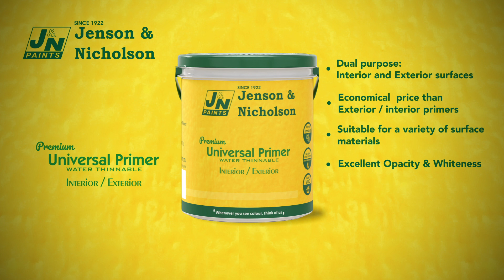JN Universal Primer Telugu (తెలుగు)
Jenson & Nicholson Universal Primer

◉ Ideal for both Interior & Exterior Surfaces
◉ Excellent Opacity & Whiteness
◉ Good flow & Ease-of-application
◉ Excellent Coverage ensures improved aesthetics of top coats